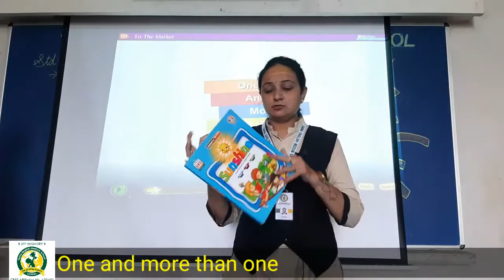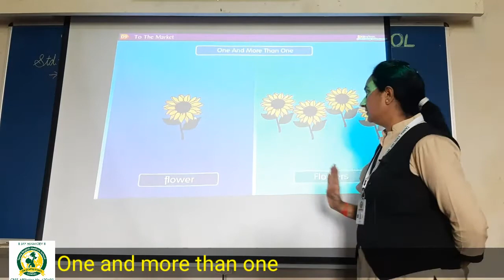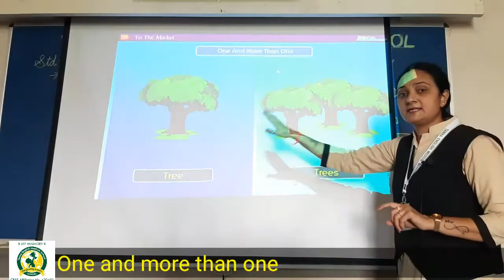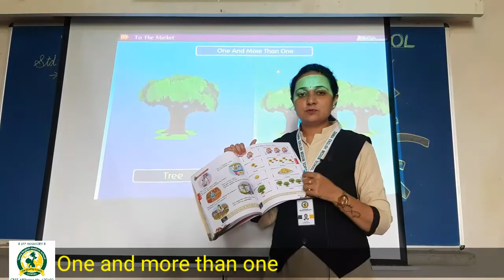28_Aug HKG A English one and more than one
one and more than one